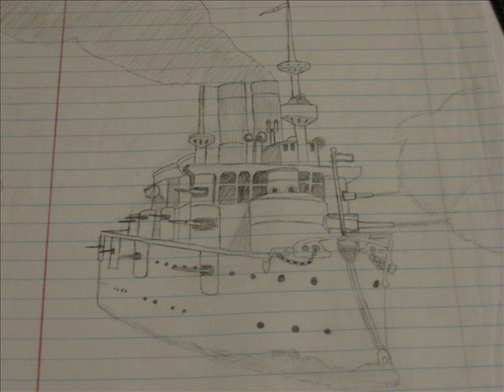Old US Battleship Drawing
A picture of an old US Battleship drawing. The ship was from about the late 1800s.
The song is the Anchors Aweigh US Marine Corps and Anchors Aweigh is the Navy's Hymn